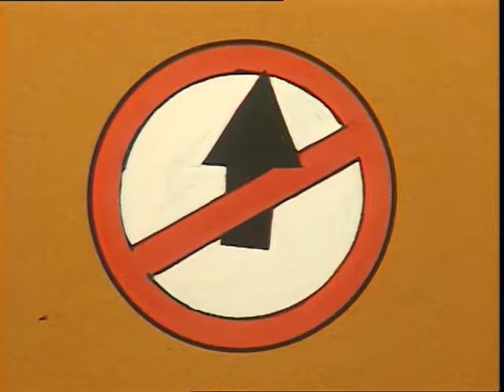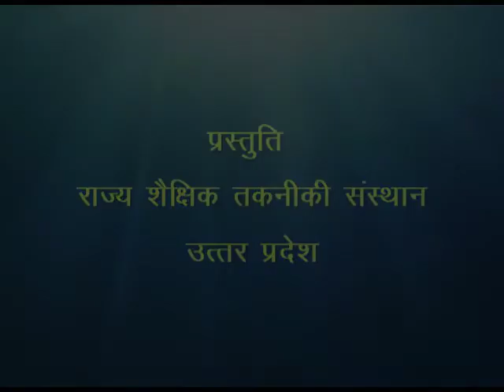Jeevan Rakshak Chinah / जीवन रक्षक चिन्ह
इस कार्यक्रम में यातायात नियमों के बारे में बताया गया है।